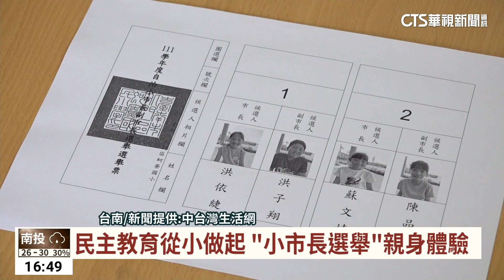民主教育從小做起 「小市長選舉」親身體驗｜華視台語新聞 2023.06.05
台南市北門區蚵寮國小，每年都會舉辦小市長選舉活動，而今年是由全校的師生一起參與投票，並由四年級的兩組候選人進行參選，透過選舉過程中讓學生了解到民主法治實際參與投票開票的作業，親身體驗民主政治運作的寶貴課程。